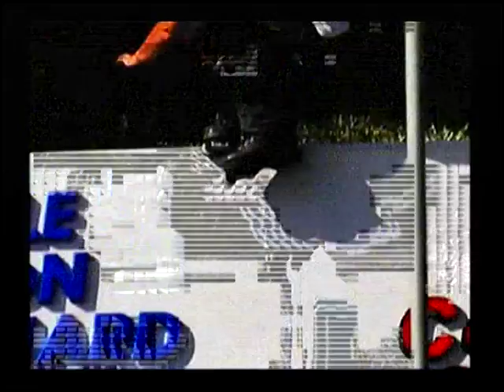Jon Elliot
Descripción